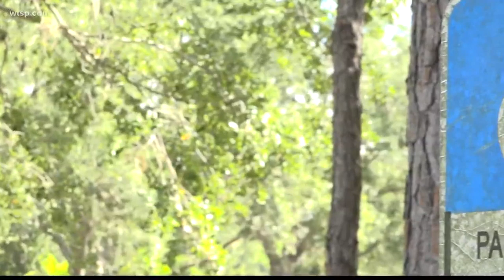At 106, convertible owner still loves the rush of the gas pedal